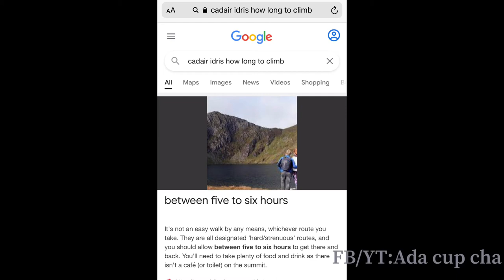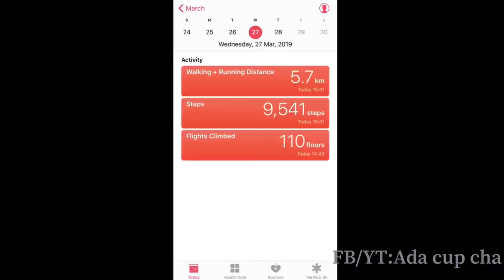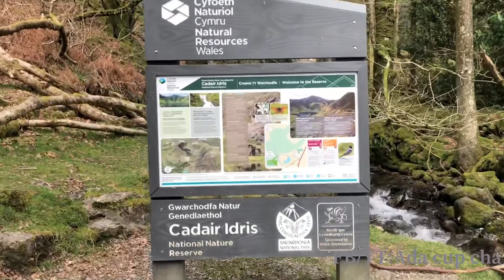🇬🇧🇧🇩 Cadair Idris Volcano 🌋 & blue water surprisingly lake on top of mountain😱